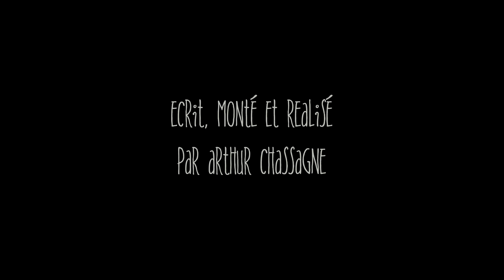À OUVRIR QUAND JE SERAI ADULTE - Arthur Chassagne